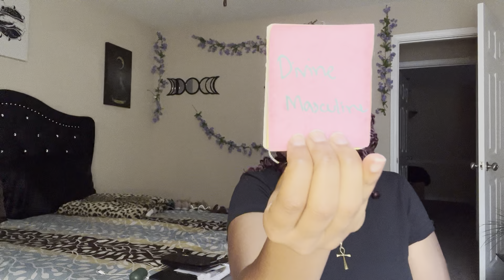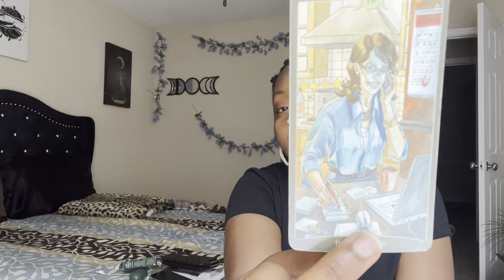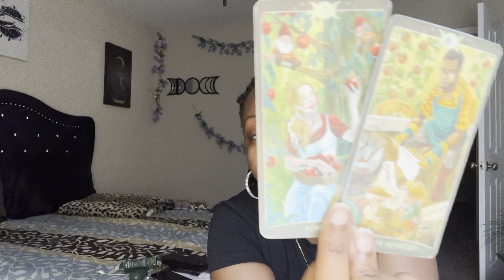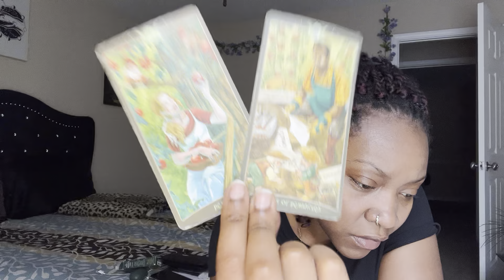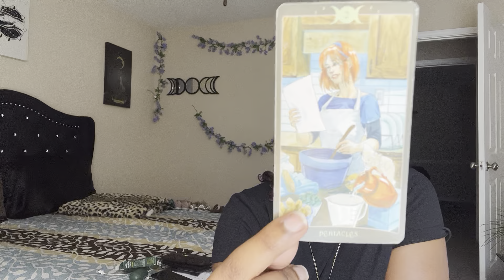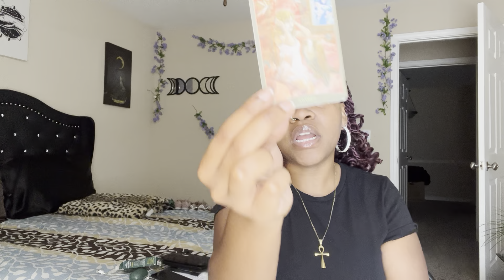Capricorn ♑️: G.R.I.N.D MODE💪🏋️‍♀️|SEPTEMBER🍂 MONTHLY READING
***DISCOUNT SPECIAL PRICING ⬇️ (valid to book until the end of Friday September 9th )

***Personal Monthly Readings (money, love, and spiritual messages for the month of August): $39.39